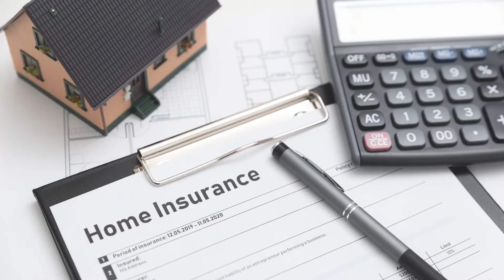Insurance vs Warranty - what does each cover?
It's important to understand the difference between what is covered with home insurance and a home warranty. Check out this video where I explain both!